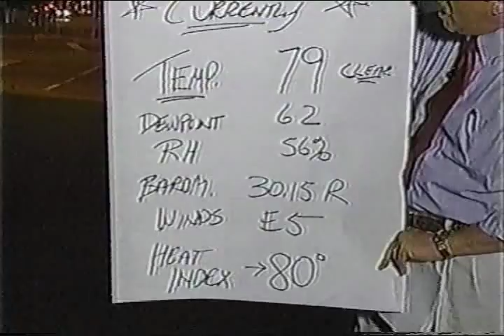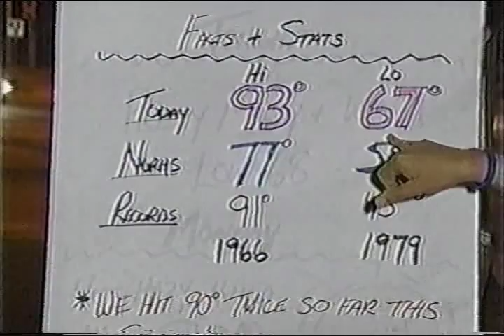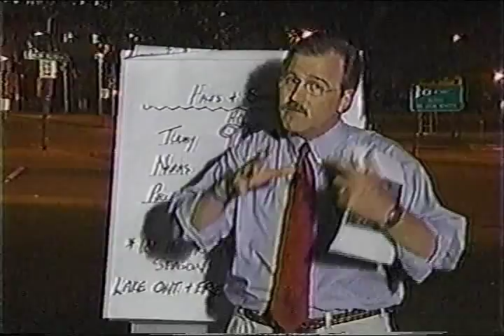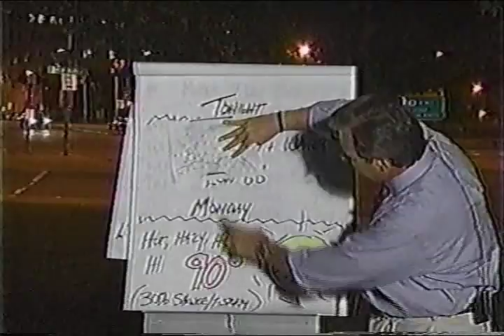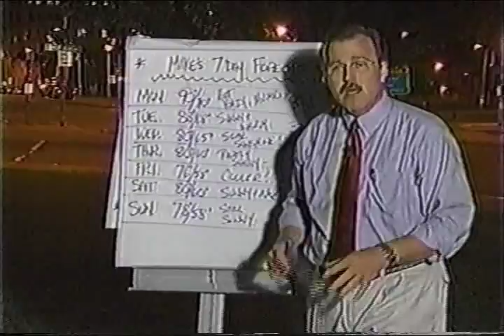Mike Randall Weatherman No Maps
When the power goes out at your TV station-how does the weatherman do the weather WITH NO MAPS!!!?